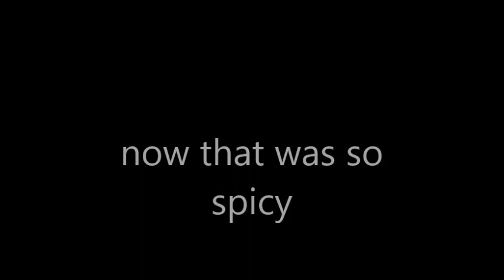Tricky Reactions 9275 Contest Entry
This is A spicy Setup